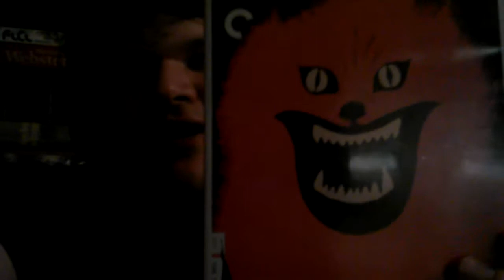Vlog 3: Movie Reccomendations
Another vlog wherein I ramble on about movies that are either famous or infamous or relatively obscure. Hope you like my picks.